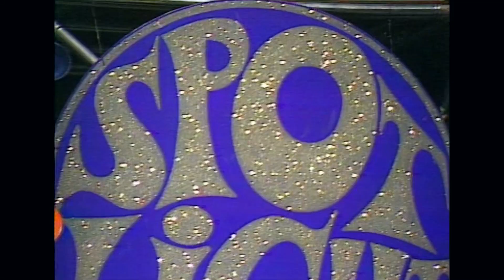Toni Maier - Isolamento - Manhattan Highway (1976)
Toni Maier & sein Orchester bei Peter Rapps "Spotlight" (1976)

Remastered by Martin Maier/ mmproject 2014